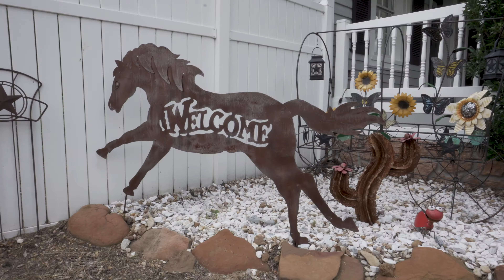21807 Julie Lane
21807 Julie Lane